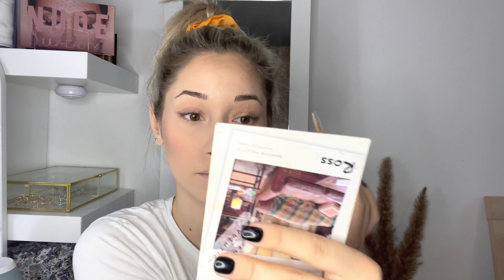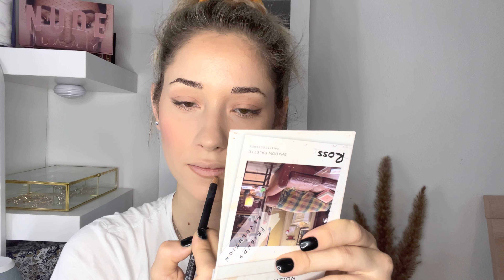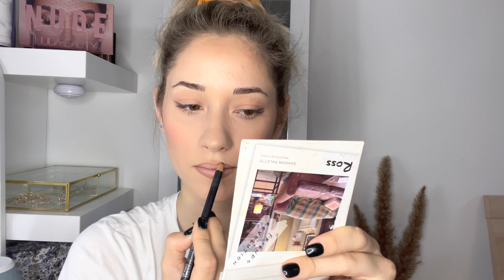Smokey eyeliner tutorial / šminkanje novitetima / Trips & Tricks / Lurentusbabe Jennifer